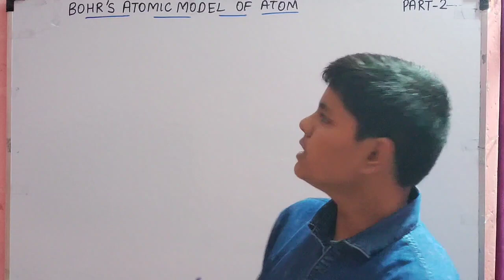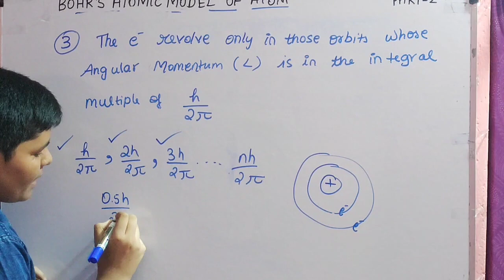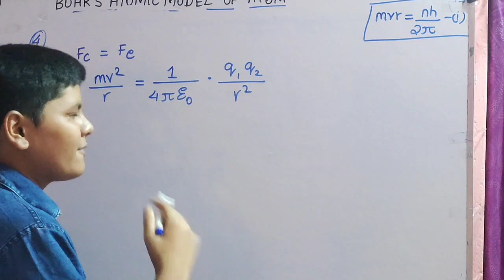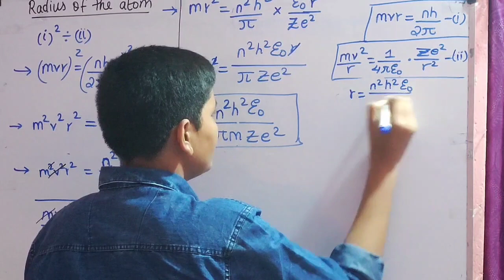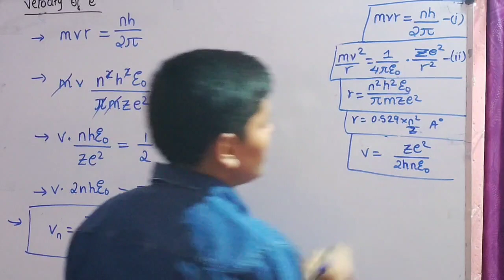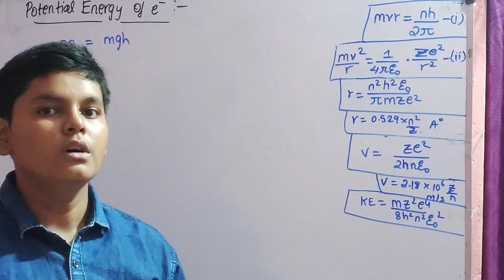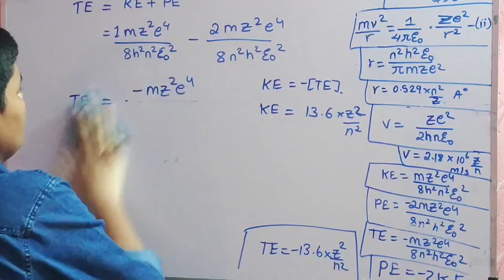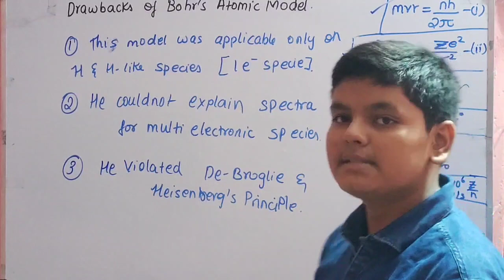Bohr's Atomic Model | Derivation For Radius, Velocity, Energy | Atomic Structure | Part 2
So Guys Here We are with another video I hope you Enjoyed it

Be sure to Subsribe ROAD TO 1K!
Current - 909